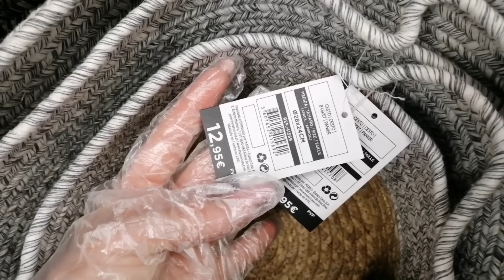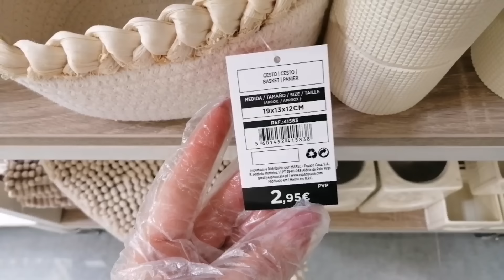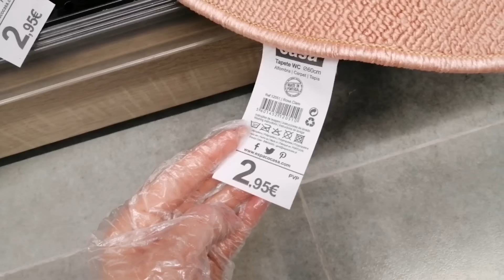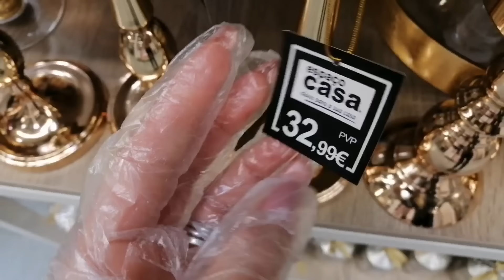Espaço Casa🛋️DECORACIÓN😲PRIMAVERA😲ORGANIZACIÓN👍ALMACENAJE🧺COCINAS👍BAÑOS😜HOME🛋️JARDÍN😜NOVEDADES😲TOUR👍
Hoy os dejo éste video con algunas novedades de decoración de Espaço Casa, espero que os guste mucho 👍👍😜